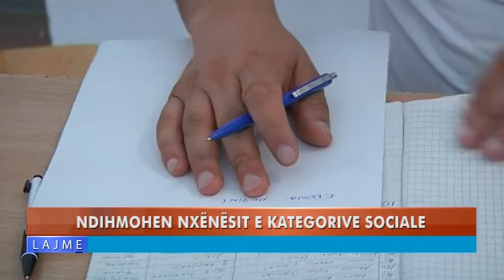NDIHMOHEN NXËNËSIT E KATEGORIVE SOCIALE